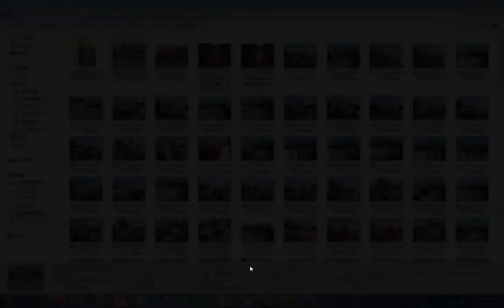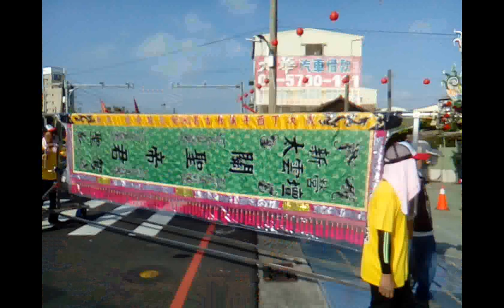新營#真武殿 三天遶境活動從2022 09 30起#臺灣廟會 附加桃園和樂軒北管演奏的音樂#本頻道影片版權開放